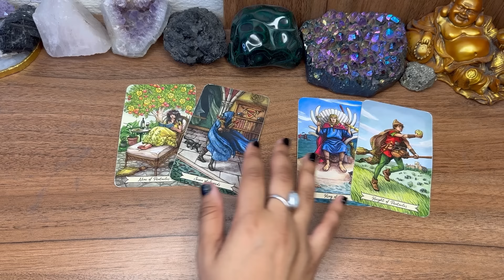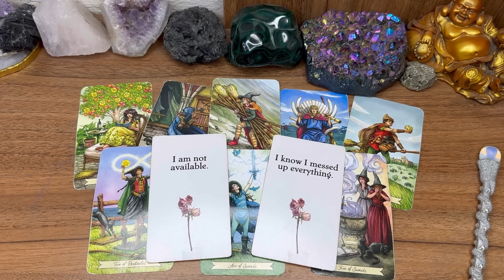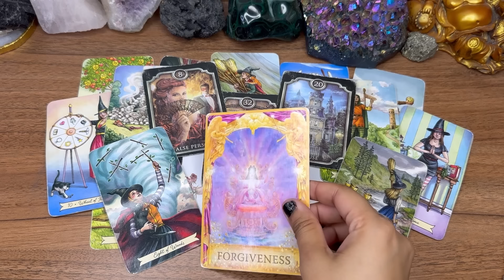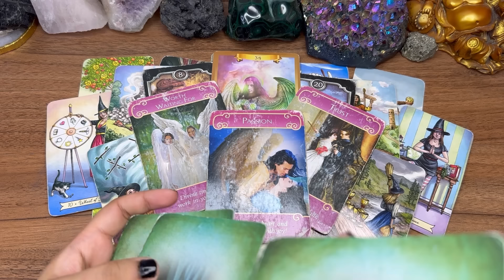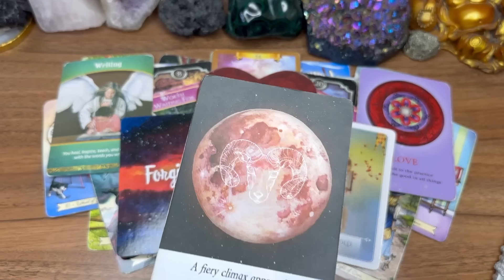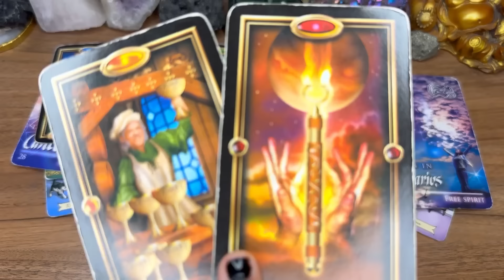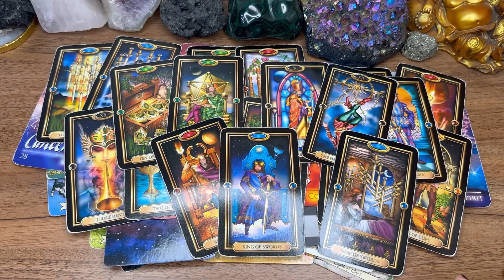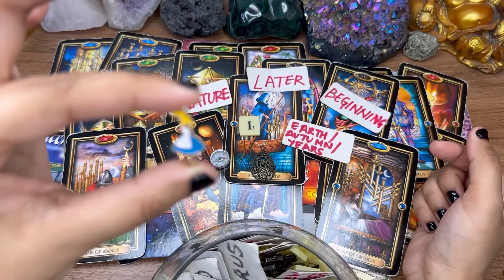GEMINI- YOU HAVE NO IDEA😱HOW MUCH THIS PERSON LOVES YOU❤️ THEY WON’T TRADE YOU WITH ANYTHING!! 🫠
Gemini love, Gemini new love